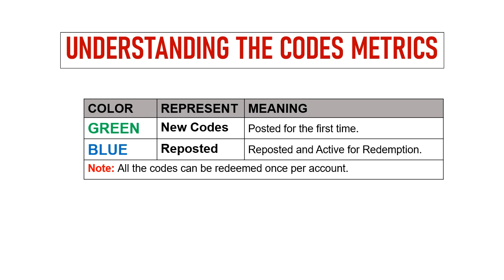🔥 War Elite City Survival Codes 2024 | War Elite City Survival Gift Codes | War Elite Redeem Codes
In this video I will share new codes for War Elite : City Survival.

Redeem process.
Step 1: In game, tap on the Profile icon on the game screen.
Step 2: In new window, tap on Settings then Gift Pack Exchange button
Step 3: Enter the codes provided in the text area.
Step 4: Tap the Confirm button and that's all.